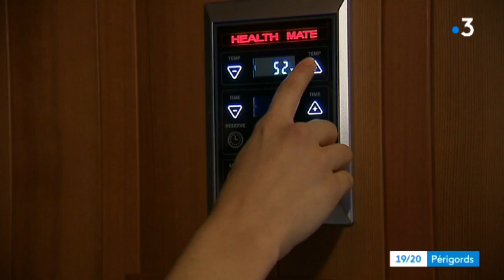La Coquille : des saunas infrarouges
Reportage de Bruno Ardouin et Pascal Tinon.